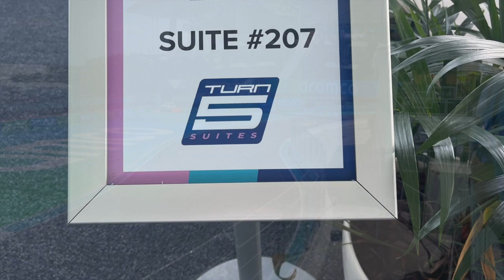2023 Miami F1 Grand Prix and Wolf Real Estate Group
Working is SOUTH FLORIDA real estate has many perks, one being access to all kinds of amazing events. The F1 Miami Grand Prix is among the most exciting events in the Magic City, and we were fortunate enough to have a front row seat to some excellent racing. We hope you enjoy just a snippet of the days activities and some amazing machines hard at work...